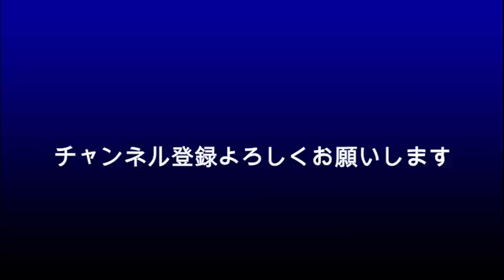佐藤健 この日がXデーか？